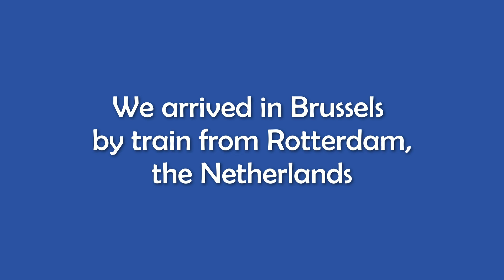Belgium - June 2024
PowersToTravel visit Belgium as a part of their 33-day Low Countries - Scandinavia - Baltics trip around northern Europe.  Greg & Wendy visited Brussels and Bruges for 3 days.  But the architecture in Bruges was so spectacular they took more pictures in that one town than some other countries!